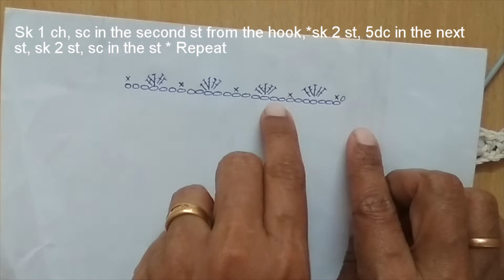Crochet headband/hairband (All sizes) - Easy Shell Crochet Baby Headband - BEGINNERS (Hindi)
How to crochet a hairband or headband (all sizes) -This video shows how to crochet a simple hairband for infants up to adults made used shell stitch pattern.

This video will teach you how to crochet a very easy and quick headband. This headband /hairband can be modified to any size or age.A great crochet project for beginners using just the basic stitches of crochet.

The tutorial for the flowers can be accessed from the links given below

For this pattern, any size hook and yarn can be used. I am using 3.5mm crochet hook and 4-ply Anchor cotton yarn.